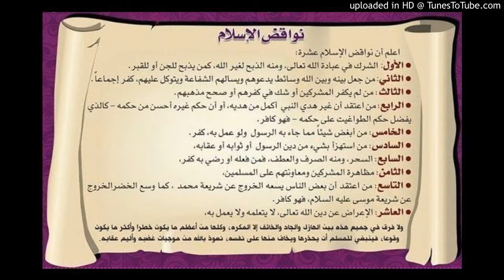05 إنجليزي Nullifiers of Islam (Nawaqid al islam )